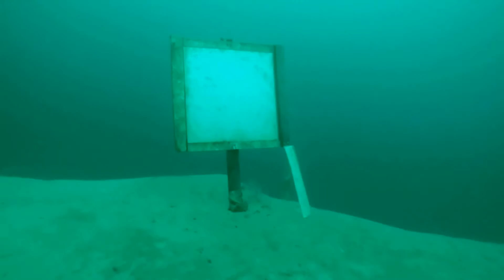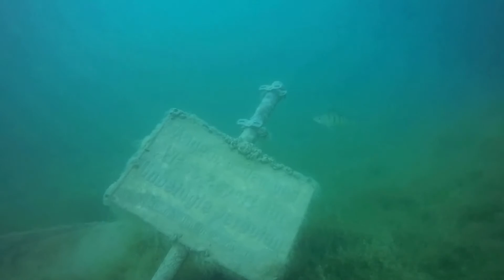Tauchen, morgens im Apostelsee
ACTIONCUP 2015 - Wettbewerbsbeitrag von Josef Kunzelmann